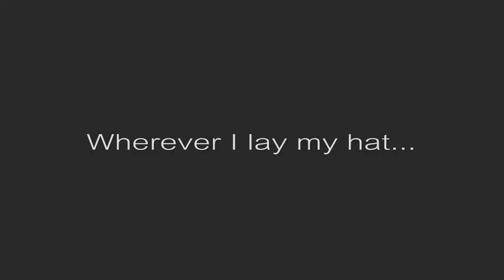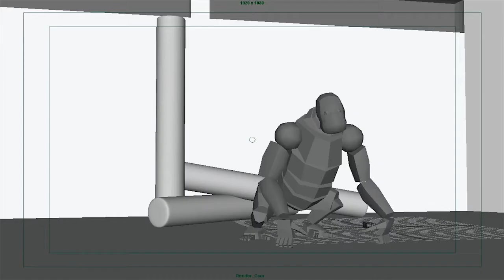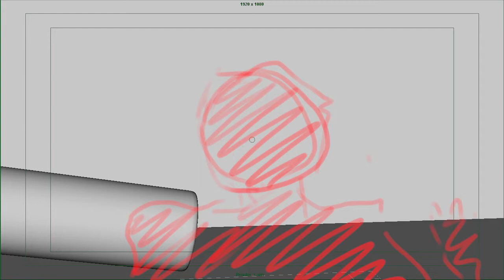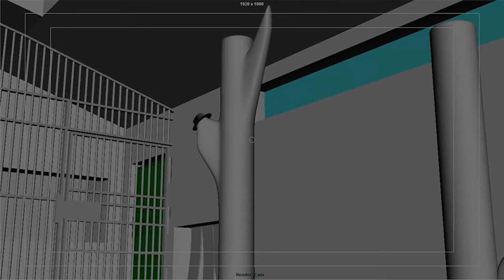Gorilla Film - W.I.P. - 09 April 2015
Graduation film WIP